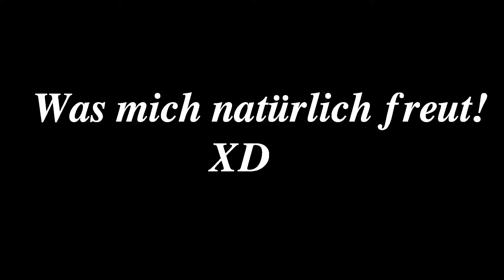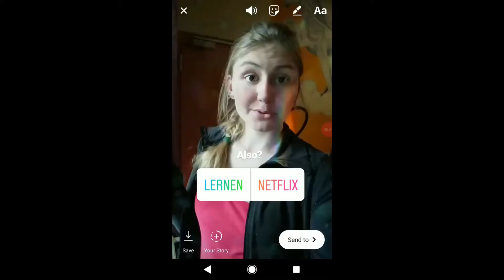EXPERIMENT! IHR bestimmt einen Tag lang, was ich und mein komplett blindes Pferd tun sollen!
Ich habe mich mal einem typischen 2018 YouTube-Trend gewidmet. Ob es mir Spaß gemacht hat und was ihr so entschieden habt, seht ihr in dem Video! Viel Spaß!